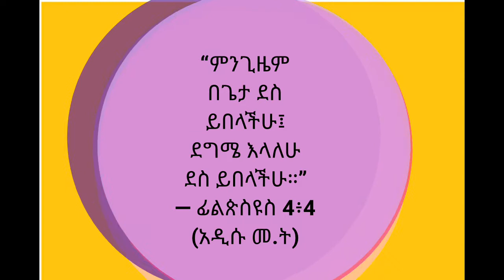Hucato'ne ! Asfaw Amelo Sidamic Song